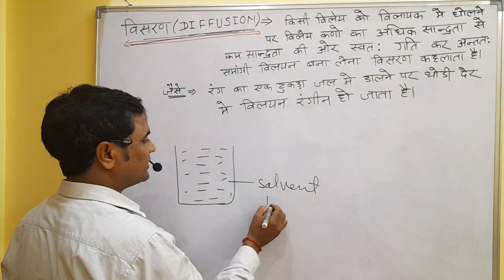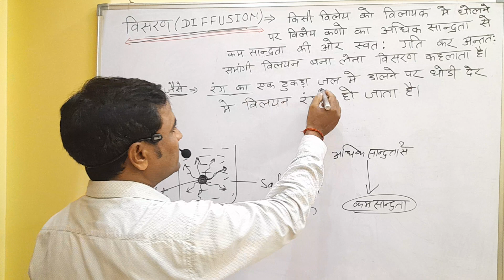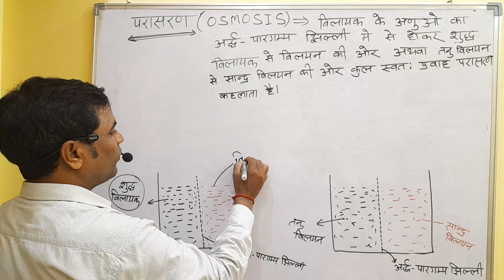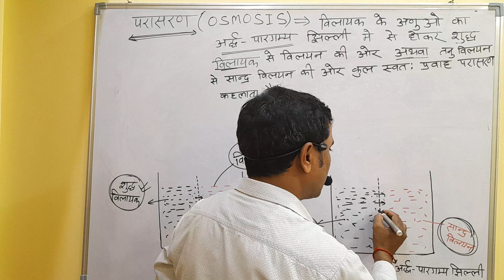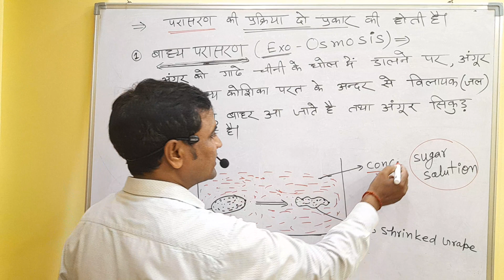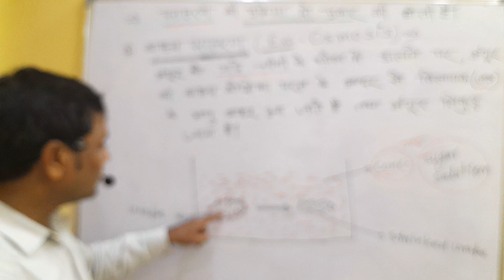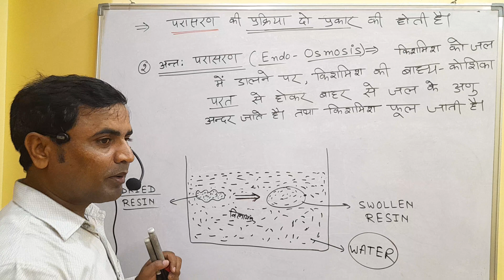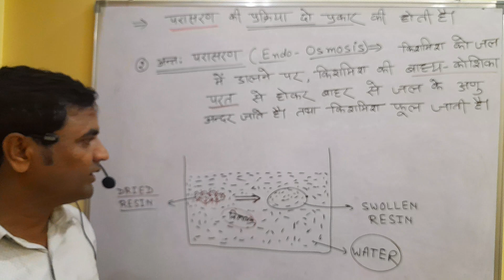Diffusion And Osmosis विसरण एवं परासरण अन्तः एवं बाह्य परासरण आसानी से समझे